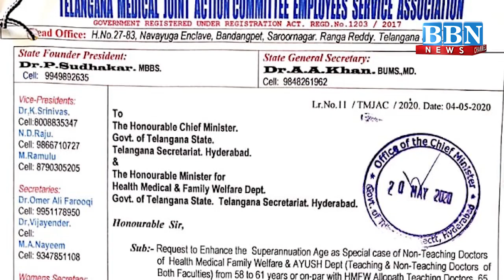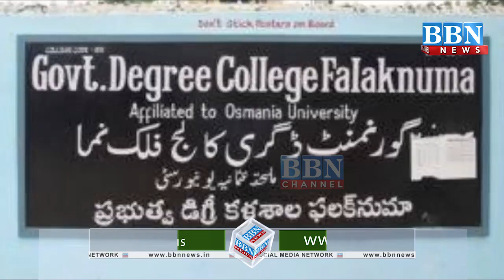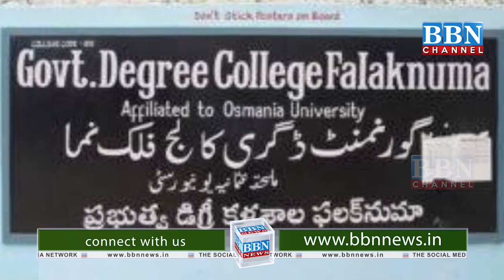NEWS BULLETIN | 30 May 2020 | PART - 2 | BBN NEWS